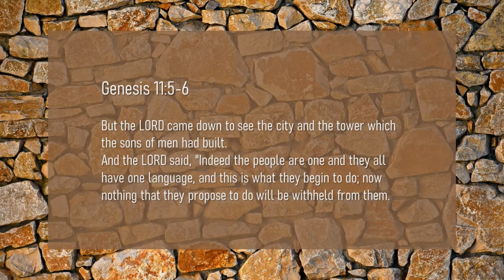The Real Reason for the End - Tower of Babel - Part 28 - Understanding the Bible Series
The end of the Babel must be understood correctly in order to understand how principalities work and that we get a clearer picture of Satan's kingdom.

Quoted Scripture:
Genesis 11
5 But the LORD came down to see the city and the tower which the sons of men had built.
6 And the LORD said, "Indeed the people are one and they all have one language, and this is what they begin to do; now nothing that they propose to do will be withheld from them.

Photo by Luigi Boccardo on Unsplash